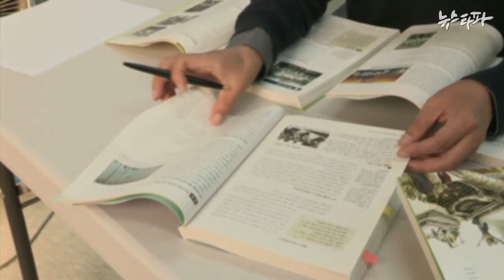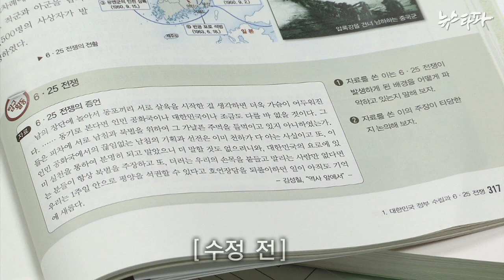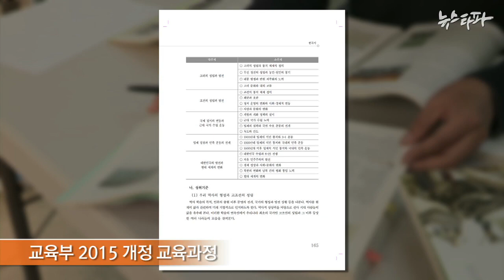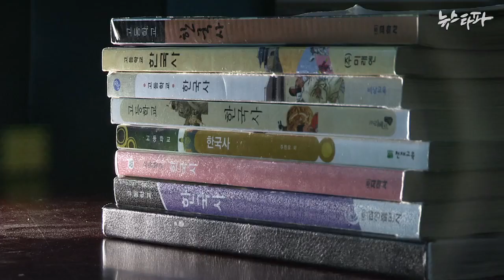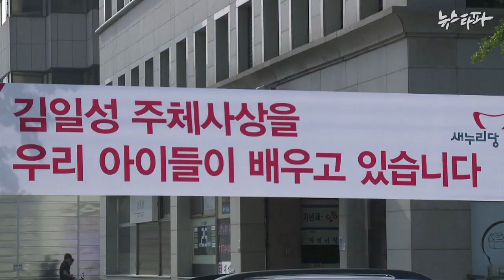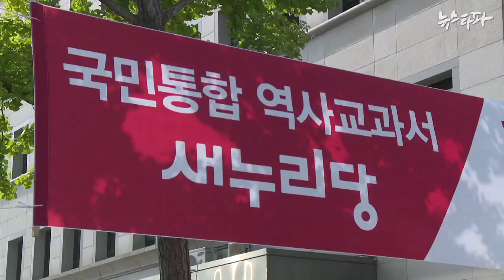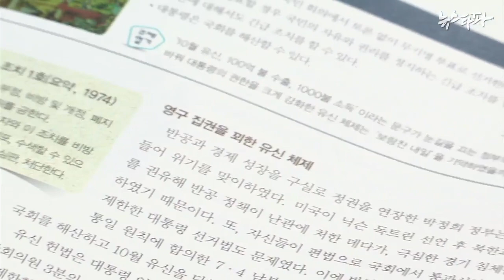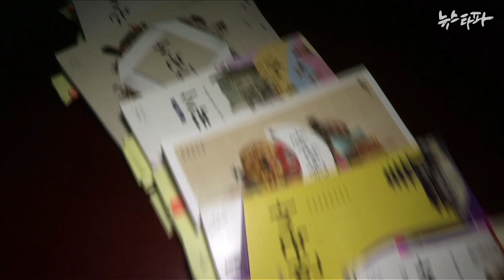뉴스타파 - 주체사상 배운다고?... 날조와 왜곡으로 국정화 회귀(2015.10.15)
박근혜 정부와 새누리당이 추진한 역사 교과서 국정화의 명분은 현재 교과서들이 주체사상을 가르치는 등 이념적으로 편향돼 있다는 것이었지만, 현행 검정교과서 8종을 확인한 결과 전혀 사실이 아니었습니다.